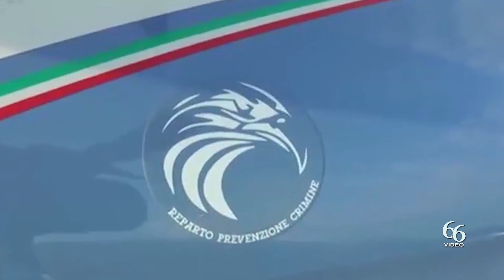Avola Deteneva armi e droga dentro la propria abitazione arrestato spacciatore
Ieri, nell’ambito dell’azione di contrasto al consumo ed allo spaccio di sostanze stupefacenti che sta impegnando gli Uffici operativi della Questura e dei Commissariato della provincia aretusea, agenti del Commissariato di P.S. di Avola hanno arrestato un giovane di 22 anni, per il reato di detenzione ai fini dello spaccio di droga.

Gli investigatori, diretti dal dott. D’Arrigo, a seguito di indagini di polizia giudiziaria, hanno eseguito nell’abitazione dell’arrestato una perquisizione domiciliare dopo che hanno notato un giovane tossicodipendente entrare e uscire dalla casa.

Pertanto, i Poliziotti accedevano all’interno dell’immobile e sequestravano 0,50 grammi di eroina, 44 grammi di hashish, 5 grammi di marijuana, tre bilancini di precisione, la somma 745 euro, una pistola a tamburo a salve, priva di tappo rosso cal. 38, 96 cartucce a salve calibro 38 e un rilevatore di presenza di microspie e di GPS perfettamente funzionante.

Infine, in attesa della celebrazione del rito direttissimo, e su disposizione dell’Autorità Giudiziaria competente, il giovane è stato posto agli arresti domiciliari.